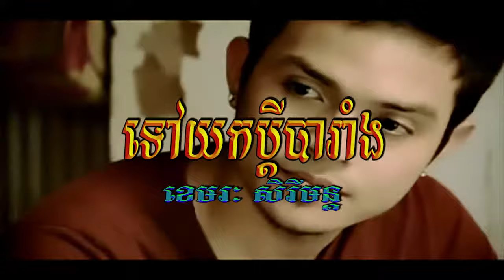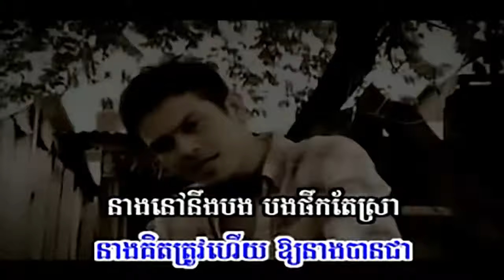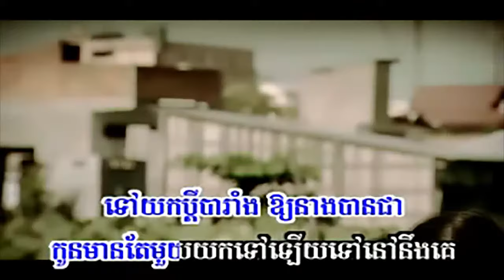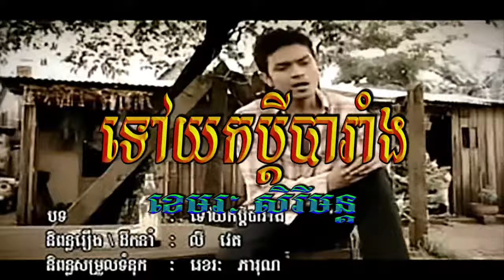ទៅយកប្ដីបារាំង (ខេមរៈ សិរីមន្ដ), Official MV, HD Video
Title: ទៅយកប្ដីបារាំង
Singer: ខេមរៈ សិរីមន្ដ
My Channel: Entertainment KH